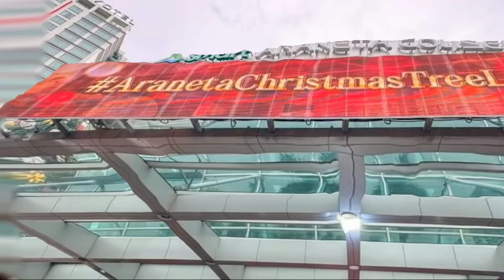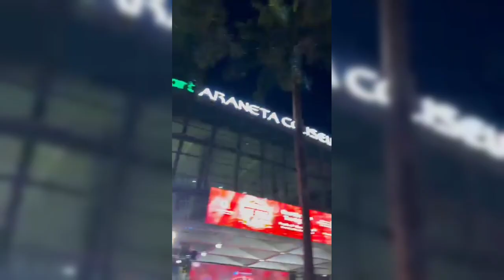Araneta City's giant Christmas Tree lighting 🎄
This is the lighting of giant Christmas Tree in Araneta City, officially opening the Holidays in the 'city'. Gracing the event was of course the regular guest and host every year Vice Ganda along with some of the Bb. Pilipinas candidates and Josh Cullen of SB19 who made a solo performance. Vice Ganda also did a number to entertain the audience who jampacked that area outside of Smart Araneta Coliseum where the giant Christmas Tree was located. People regularly come and witness this amazing event that happens here every Christmas Season in Araneta City. After the lighting of the giant Christmas Tree, there's also the fireworks display to complete the program.

Anyways, I hope our avid viewers will love our new content for today. Until then, keep on watching and see you again in our next video. HAPPY HOLIDAYS EVERYONE!!! 🎄